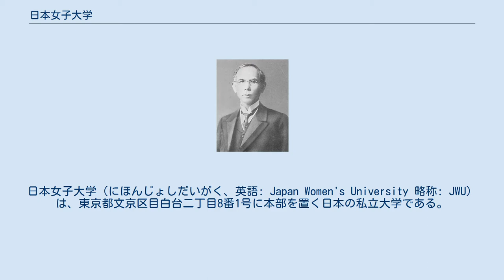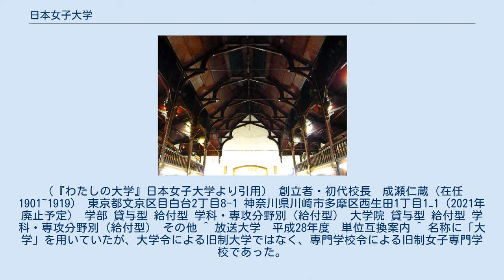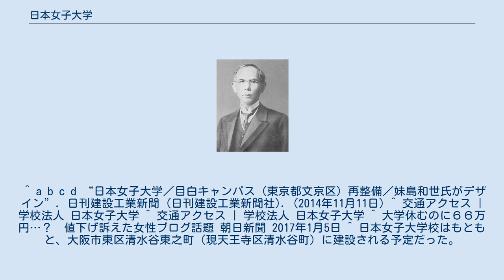日本女子大学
日本女子大学（にほんじょしだいがく、英語: Japan Women's University 略称: JWU）は、東京都文京区目白台二丁目8番1号に本部を置く日本の私立大学である。
1948年に設置された。
大学の略称は本女（ぽんじょ）、日女（にちじょ）、古い卒業生および職員は「目白の女子大」と呼ぶことが多い。
 日本女子大学 成瀬記念講堂内部（目白キャンパス） 明治時代に創設された日本女子大学校を前身とする。
 日本女子大学校 日本女子大学校は、明治時代に日本で初めての組織的な女子高等教育機関として誕生した。
女性に教育は有害無益であると考えられていた当時、創設者成瀬仁蔵は著書『女子教育』によって必要性を力説。
創立にあたっては、東京専門学校（現・早稲田大学）の創立者大隈重信が創立委員長となり、総理大臣伊藤博文、学習院院長近衞篤麿、文部大臣西園寺公望、財界人渋沢栄一、岩崎弥之助等各界の重鎮の多大な支援を受け、広岡浅子の働きかけで三井財閥から東京・目白の地（現在地）を寄贈され開校。
開校時は、家政学部、国文学部、英文学部の三つの学部と、附属高等女学校が設置された（『わたしの大学』日本女子大学より引用）。
 通信教育 通信教育課程については、男性は科目等履修生としてのみ在籍可能。
通信制大学院も設置された。
通信教育で、中学や高校の家庭科や保健科の教員免許の取得が可能な数少ない大学。
近畿大学豊岡短期大学や近畿大学九州短期大学の通信教育課程中学家庭科教員養成コースが廃止されたため、現在は、通信で家庭科教員免許が取得できる、日本国内で唯一の大学となっている。
ただし、科目等履修生の教育実習や介護等体験の履修は、日本女子大学の卒業生のみに限定している。
そのため、通信教育で家庭科や保健科の教員免許を取得できる男子学生は、すでに国語・英語・音楽といった家庭科や保健科以外の何らかの教科の中学免許や高校免許を取得済の者に限られる。
放送大学学園と単位互換協定を結んでおり、放送大学で取得した単位を卒業に要する単位として認定することができる。
 その他 かつて「ジーンズを着て通学すること」の是非を巡り全学ストライキに発展したことがあった。
まだジーンズが「貧乏人の服」であり、「秩序への反逆」（アメリカの俳優ジェームズ・ディーンが映画「理由なき反抗」などで着用していたことからそのイメージができた）でもあった時代のことである。
 附属中高とともに、夏期休暇の時期に大学所有の軽井沢にある三泉寮で宿泊セミナーが行われ、互いの考えを交換し高めあういい機会になっている。
 『女子教育』において「女子を人として教育すること」、「女子を婦人として教育すること」、「女子を国民として教育すること」の三方面から女子高等教育の方針を述べ、建学の精神となっている。
 教育の特色は建学の精神を踏まえ、「人格教育」と「社会的人格の養成」にあり、晩年教育綱領として示された「信念徹底」、「自発創生」、「共同奉仕」にその理念を見ることができる。
「信念徹底」は人の道の根本原理、「自発創生」は個人の創造性や主体性を育てる個性的な原理、「共同奉仕」は他者との共生を図る社会的な原理として位置付けている。
（『わたしの大学』日本女子大学より引用） 創立者・初代校長　成瀬仁蔵（在任1901~1919） 東京都文京区目白台2丁目8-1 神奈川県川崎市多摩区西生田1丁目1−1（2021年廃止予定） 学部 貸与型 給付型 学科・専攻分野別（給付型） 大学院 貸与型 給付型 学科・専攻分野別（給付型） その他 ^ 放送大学　平成28年度　単位互換案内 ^ 名称に「大学」を用いていたが、大学令による旧制大学ではなく、専門学校令による旧制女子専門学校であった。
旧制大学も参照のこと。
 ^ 『学制百年史』、文部省編、株式会社帝国地方行政学会 (1981)、第一編 第二章 第四節 三 ^ “2023年4月「国際文化学部（仮称）」新設構想中 -- "脱教室・脱キャンパス型"で多文化共生視点を持つ国際人材を育成 -- 日本女子大学 | 日本女子大学” (日本語). Digital PR Platform. 2021年5月20日閲覧。
 ^ a b c d “日本女子大学／目白キャンパス（東京都文京区）再整備／妹島和世氏がデザイン”. 日刊建設工業新聞 (日刊建設工業新聞社). (2014年11月11日) ^ 交通アクセス | 学校法人 日本女子...